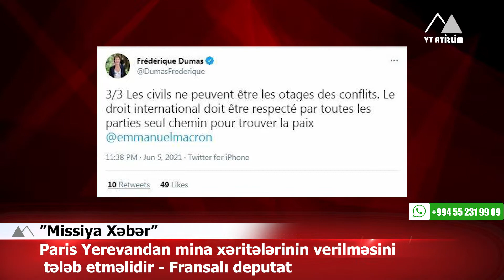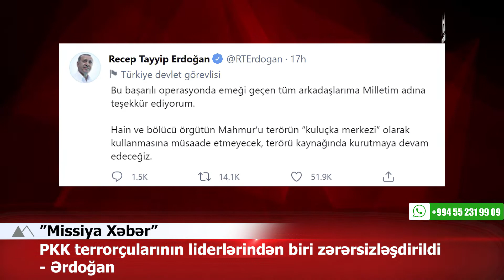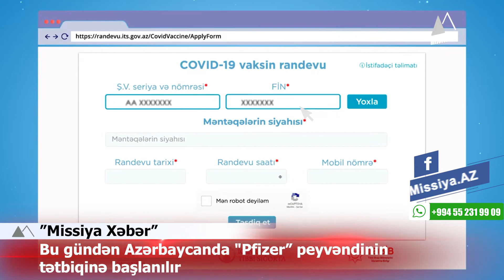🔴 Daha bir hərbçimizin şəhid xəbəri gəldi ▶️ MissiyaTV​​​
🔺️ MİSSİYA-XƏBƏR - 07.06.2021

✅ Paris Yerevandan mina xəritələrinin verilməsini tələb etməlidir - Fransalı deputat
✅ PKK terrorçularının liderlərindən biri zərərsizləşdirildi - Ərdoğan
✅ Zalkaliani: Türkiyə-Gürcüstan-Azərbaycan formatı yaxşı əməkdaşlıq nümunəsidir
✅ Daha bir hərbçimizin şəhid xəbəri gəldi
✅ Bu gündən Azərbaycanda "Pfizer” peyvəndinin tətbiqinə başlanılır
✅ Azərbaycan idmançısı Ukraynada ermənini məğlub edərək dünya çempionu oldu